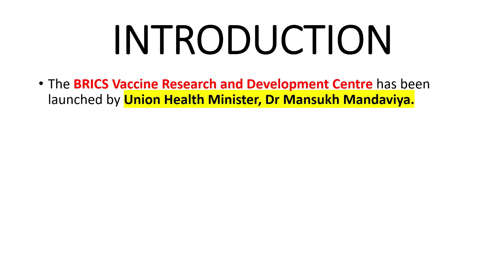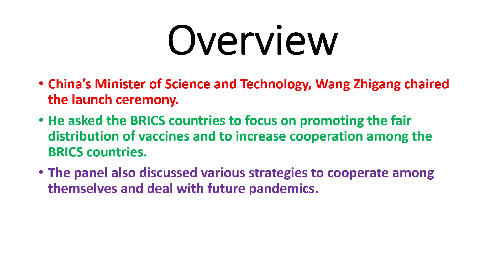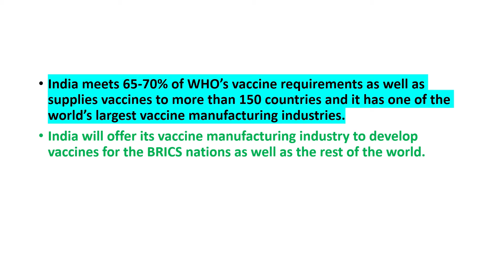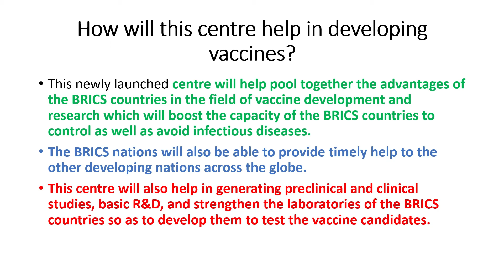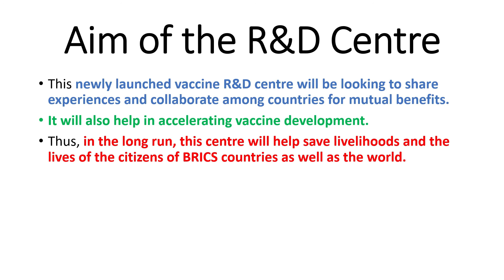BRICS Vaccine R&D Centre | Union Health Minister, Dr Mansukh Mandaviya | Explained | UPSC IAS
The BRICS Vaccine Research and Development Centre has been launched by Union Health Minister, Dr Mansukh Mandaviya.

This newly launched centre will help pool together the advantages of the BRICS countries in the field of vaccine development and research which will boost the capacity of the BRICS countries to control as well as avoid infectious diseases. The BRICS nations will also be able to provide timely help to the other developing nations across the globe.

This centre will also help in generating preclinical and clinical studies, basic R&D, and strengthen the laboratories of the BRICS countries so as to develop them to test the vaccine candidates.